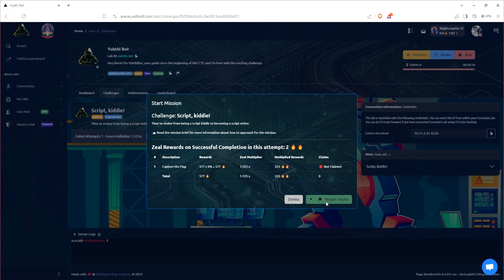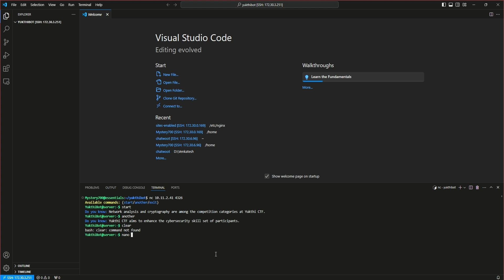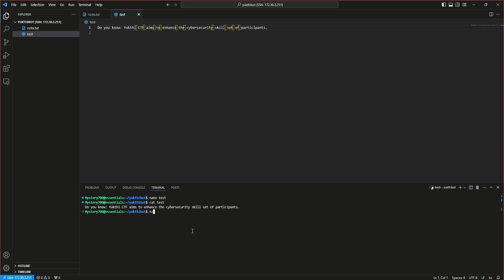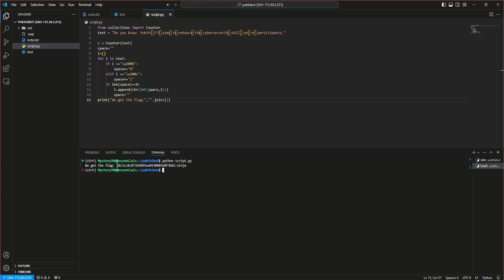YUKTHI BOT Challenge | Zero-Width Steganography | Yukthi CTF | Selfmade Ninja Academy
Today,  we're tackling the intriguing "YUKTHI BOT" challenge from the Yukthi CTF. This medium-difficulty challenge involves cracking hidden codes using Zero-Width Steganography—a perfect test for our cyber sleuthing skills!

👨‍💻 What You'll Learn:

How to set up your own hacking lab to tackle CTF challenges.
Techniques for using netcat to connect to specific ports and interact with services.
Steps to uncover and decode hidden messages in text using Zero-Width Steganography.
Crafting and running a Python script to decode complex steganographic patterns.

🏁 Challenge Walkthrough:

Initial setup and exploration of the "YUKTHI BOT" challenge.
Connecting to the service using netcat and exploring command options.
Discovering and analyzing hidden messages using text editors.
Decoding secret messages with a custom Python script to retrieve the flag.
🎯 Join us in this detailed walkthrough as we navigate each stage of the challenge, offering insights and tips to boost your cybersecurity expertise.

👉 Let's crack the code together! Discover the secrets of cybersecurity with us.

Selfmade Ninja Academy